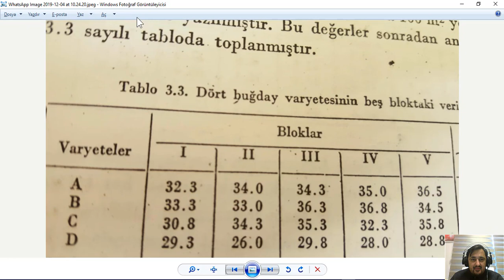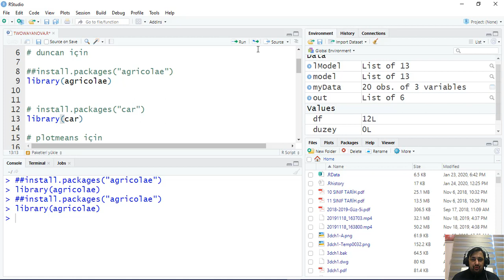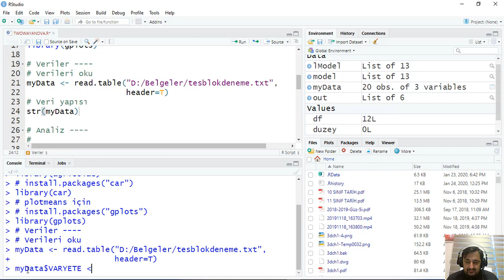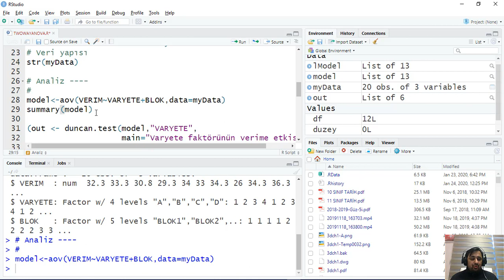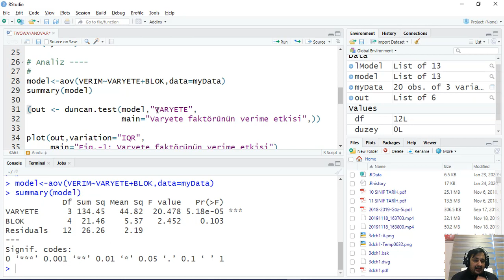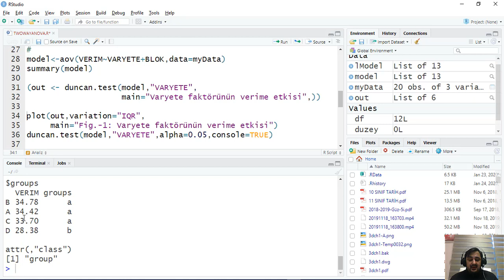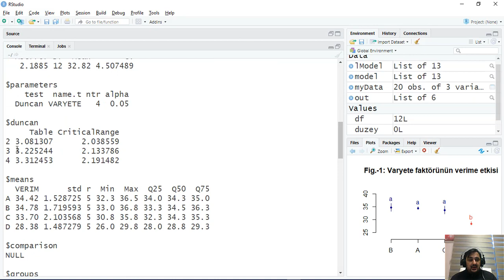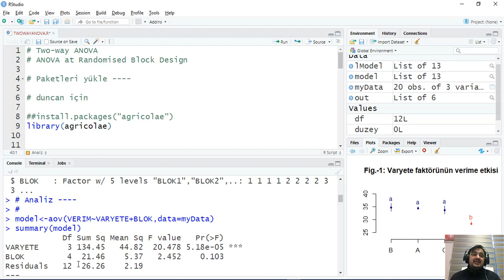16) RStudio ile Tesadüf Blokları Deneme Deseninde Varyans Analizi (2- Way ANOVA)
RStudio ile Tesadüf Blokları Deneme Deseninde Varyans Analizi (2- Way ANOVA)
Tesadüf blokları deneme deseni
Varyans Analizi
Duncan
2-Way ANOVA

Kod
# Two-way ANOVA
# ANOVA at Randomised Block Design

# Paketleri yükle

# duncan için
#install.packages("agricolae")
library(agricolae)

# install.packages("car")
library(car)

# plotmeans için
# install.packages("gplots")
library(gplots)

# Veriler
# Verileri oku
myData = read.table("D:/Belgeler/tesblokdeneme.txt",
                     header=T)
# Veri yapısı
str(myData)

# Analiz
model=aov(VERIM~VARYETE+BLOK,data=myData)
summary(model)

(out = duncan.test(model,"VARYETE",
                    main="Varyete faktörünün verime etkisi",))

plot(out,variation="IQR",
     main="Fig.-1: Varyete faktörünün verime etkisi")
duncan.test(model,"VARYETE",alpha=0.05,console=TRUE)

TukeyHSD(model, conf.level = 0.95)

# duncan.test() eski versiyonu
df=df.residual(model)
MSerror=deviance(model)/df
out = with(myData,duncan.test(VERIM,VARYETE,
                               df,MSerror, group=TRUE))

plot(out,horiz=TRUE,las=1)
print(out$groups)

lModel = lm(VERIM~VARYETE+BLOK, data=myData)
anova(lModel)

duzey = nlevels(myData$VARYEYE)
boxplot(myData$VERIM~myData$VARYETE,
        main="Fig.-2: Varyete faktörünün verime etkisi",
        col= rainbow(duzey))

plotmeans(myData$VERIM~myData$VARYETE,
          main="Fig.-3: Varyete faktörünün verime etkisi",
          ylab = "VERIM (kg)", xlab = "VARYETELER")